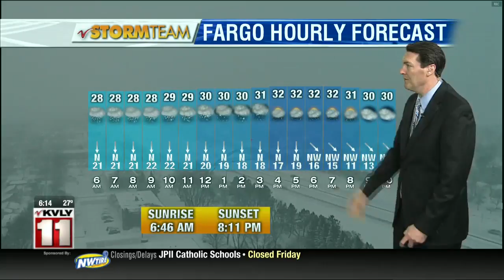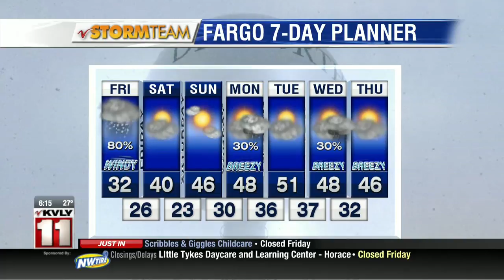Weather 6pm Weather April 11